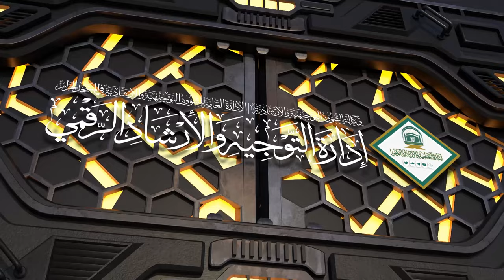49 | ( إحكام الأحكام شرح عمدة الأحكام ) أ.د.حسن بخاري | الأربعاء 29-10-1445